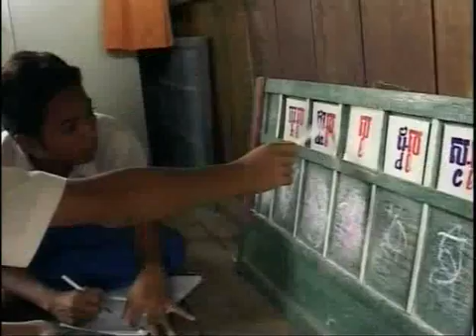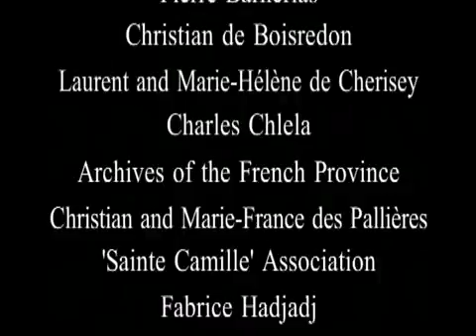La kénose ou rien (Lingala)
Pendant l’année 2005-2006, dans la réalisation des films Net for God, nous avons été conduits par le Saint-Esprit d’une manière extraordinaire. La force des témoignages, la beauté des images nous donnent une orientation assez précise révélée dans cette hymne aux Philippiens (chap. 2, vers. 6 – 11), le chemin de KENOSE vécu par le Christ.
Lui qui était de condition divine, il est descendu, il s’est fait homme, obéissant jusqu’à la mort sur une croix. Et Dieu l’a ressuscité d’entre les morts ! Dans ce chemin de kénose, le Christ invite chacun de nous à descendre, à le suivre pour aller à la rencontre de l’autre, en particulier des plus petits.

Cette vidéo nous permet de revenir sur les extraits des films suivants et ainsi de mieux comprendre le message que nous donne le Saint-Esprit :
- L’offrande du Frère Roger, octobre 2005- Lumières dans la nuit, février 2006- Les enfants de Stung Mean Chey, mars 2006- Ce qu’il y a de fou dans le monde, Thérèse Ehouzou, décembre 2005- L’ami du pauvre, l’Arche de Jean Vanier, mai 2006- Qui cherche trouve, Ignace de Loyola, juin 2006